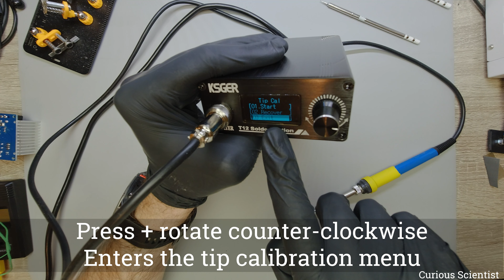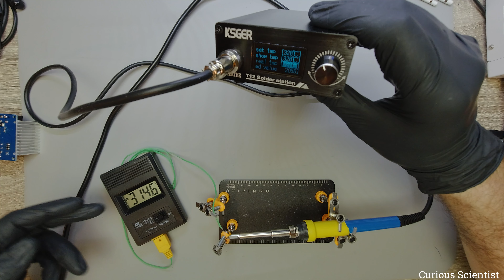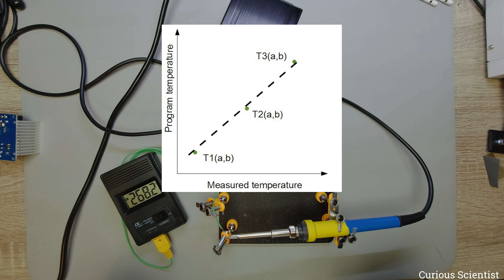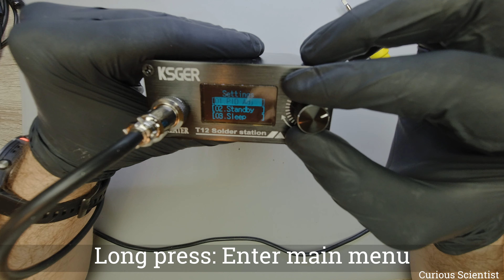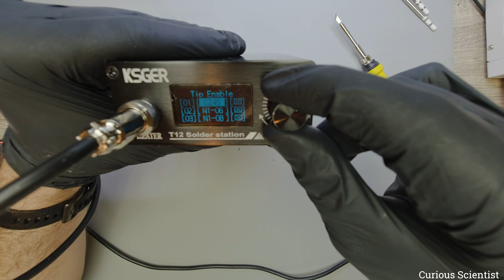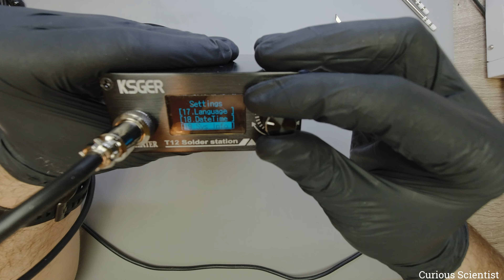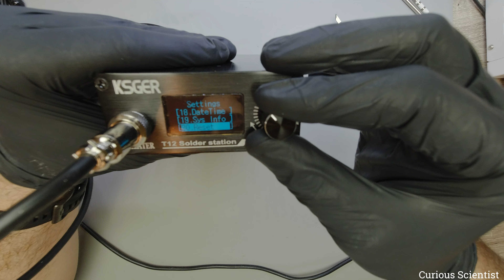Testing the KSGER T12 STM32 V3.1S soldering station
In this video I show you my take on testing the KSGER T12 V3.1S soldering station.

Code: BG0f20c2
Warehouse: CN
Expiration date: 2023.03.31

I got this product for testing and reviewing from Banggood, so this video can be regarded as a promotional video. However, my review is unbiased and while making the video I was trying to highlight both positive and negative experiences about this product.